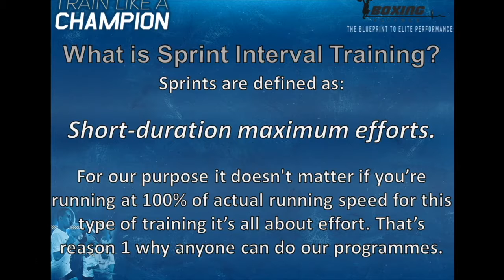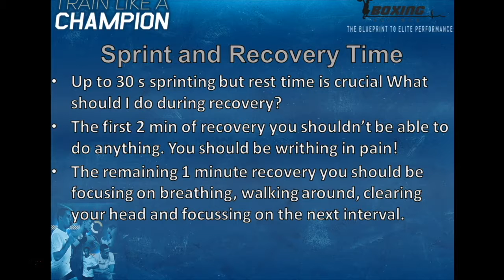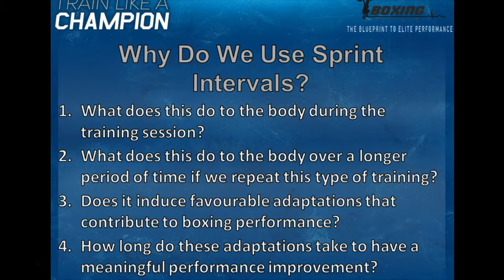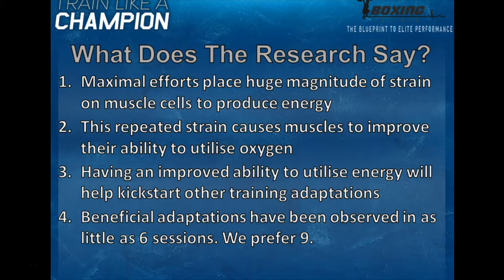Boxing Science TV Episode 5 | Will Simpson, 30 Max Effort Sprints and Anderson Squats